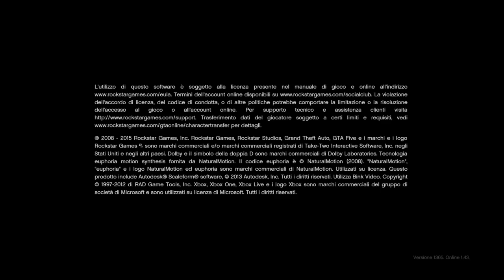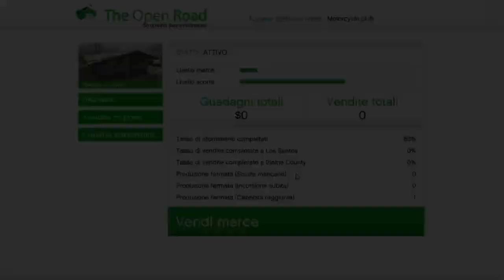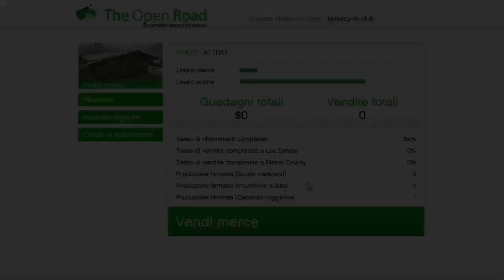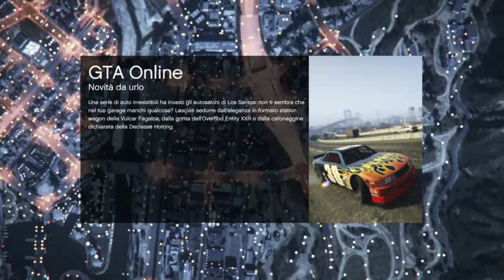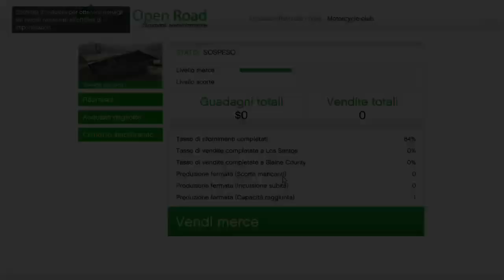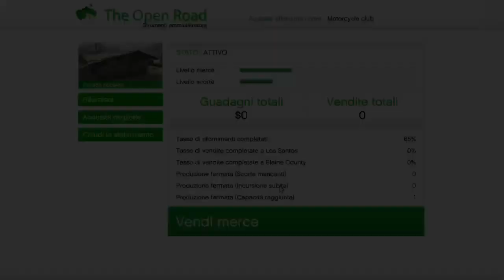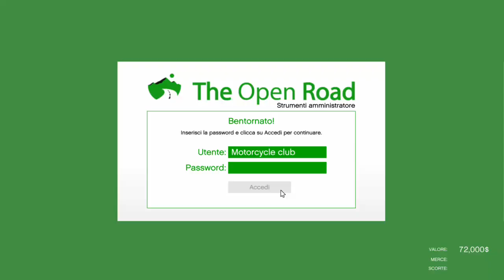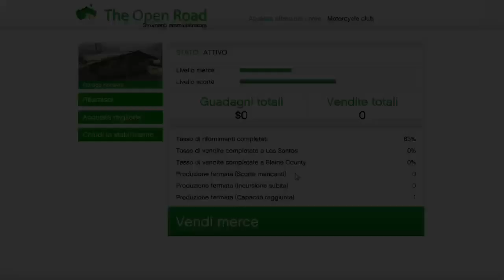GTA V - Xbox One S - Gameplay - Online - #111